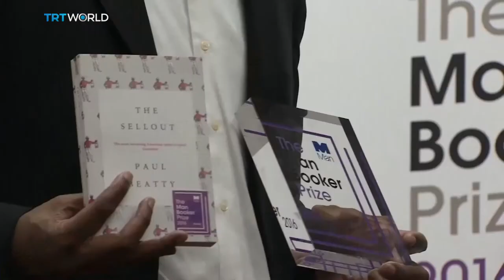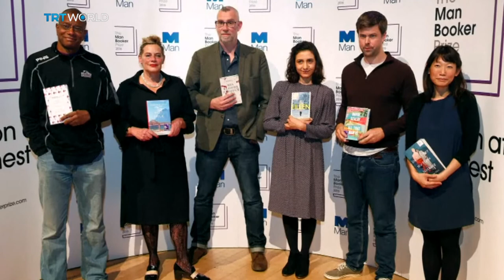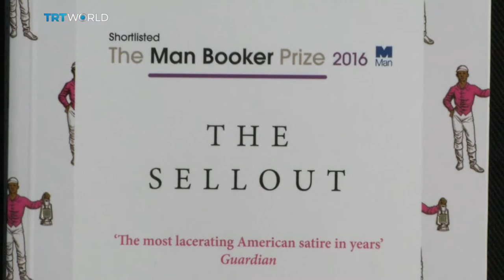Showcase: Man Booker Prize 2016 and Interview with Jon Day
Paul Beatty has become the first American to win the Man Booker Prize. The jury praised his novel 'The Sellout' as a satire that lays bare race relations in the US. Writer, academic and one of the judges of the Man Booker Prize 2016 - Jon Day joins us in the studio.